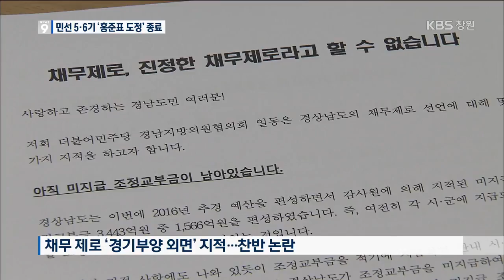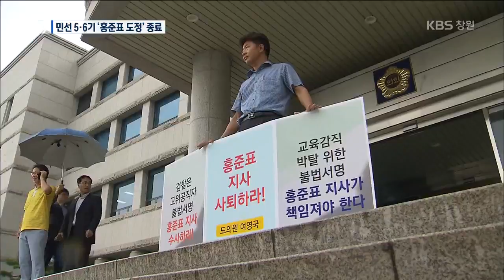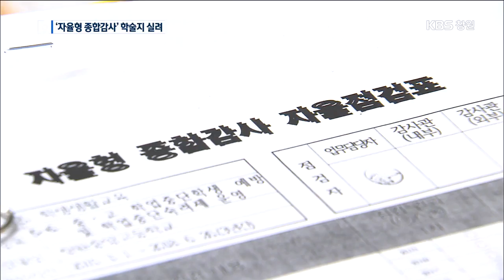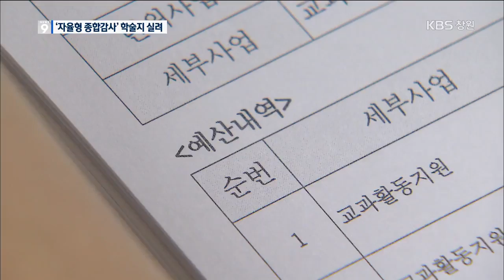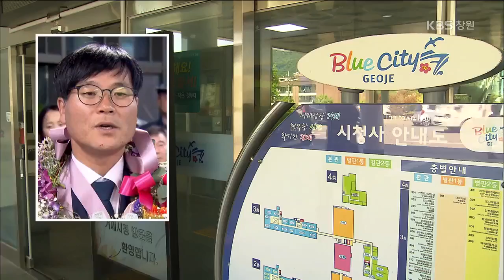[KBS뉴스9 경남] 2018.6.29.(금) 뉴스 전체보기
- 갈등과 불통' 홍준표 경남도정 막 내려
- 낙하산 인사'가 채용비리 양산
- 경남형 자율형 감사 전국 확산
- 곤충으로 쿠키도 영양바도 만든다…산업곤충의 세계
- 계곡, 산에서 대피 요령